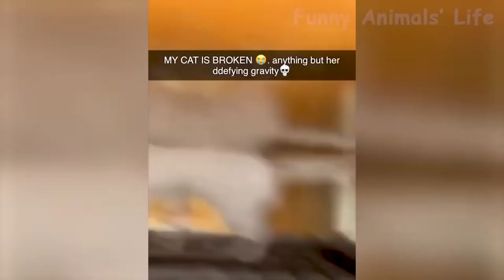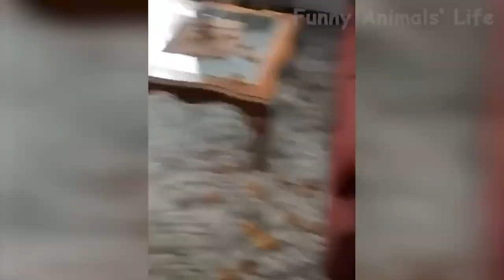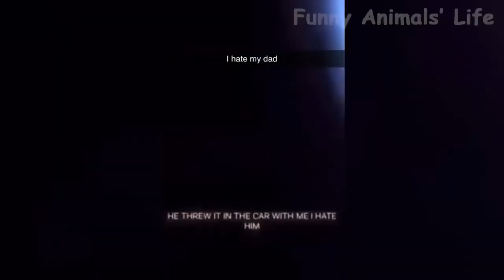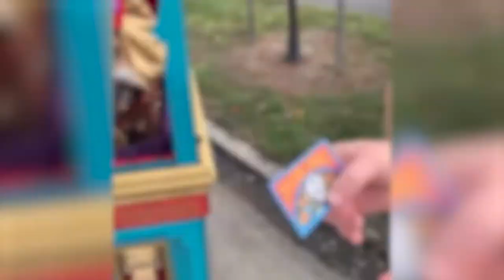funny pets funny animals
Best amusing animal videos of 2023: funniest videos of dogs and cats. Videos of animals that are amusing to watch include hilarious dog videos, funny cat videos, humorous animal moments, and funny animal videos.

Funny dogs, cats, horses, turtles, squirrels, bears, bunny rabbits, llamas, camels, birds, cows, and more may be found in this compilation.

So try not to chuckle while you watch this compilation of humorous animals that I prepared. Today, ladies and gentlemen, we have a brand-new funny and adorable animal video best of the best edition for you. The funniest pet video on YouTube, most likely.